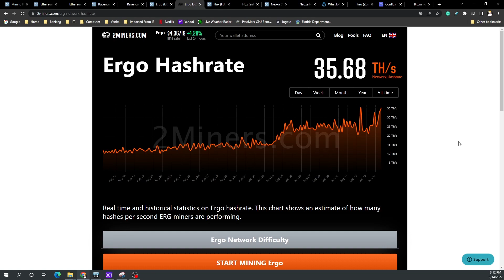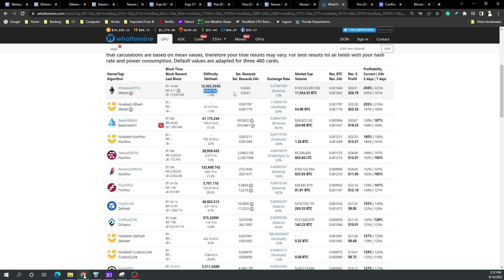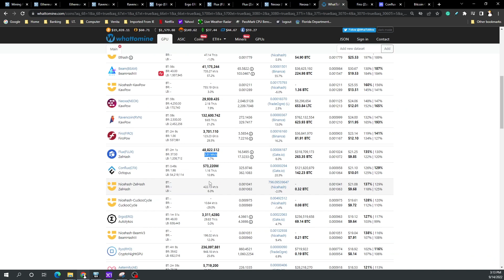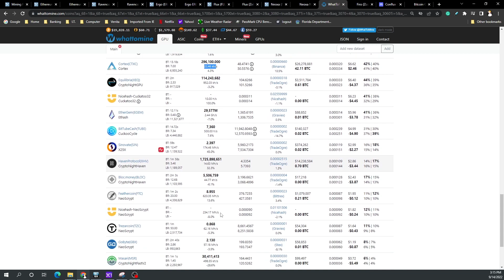Cryptocurrency's Network Hashrate prior to Merge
I wanted to capture the current Network Hashrates of the top or most popular cryptocurrencies, to see how the Ethereum network will disperse after the Merge. Very interesting time we are in, but this video is just to record the data in time, and we can always come back to reference it or come back to see how things have changed.